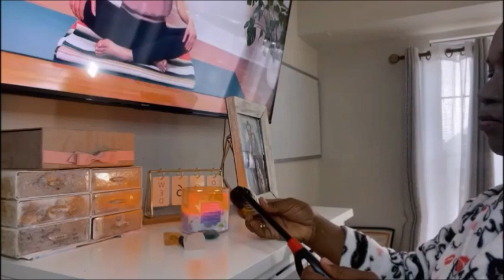une journee Solo dans ma vie de maman: le secret de l abondance de la femme Americaine( meditation).